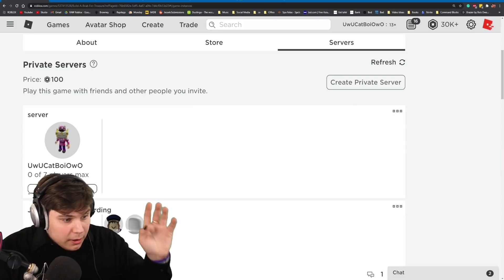THE EASTER EGGS HAVE OPENED UP! (Parachutes, Lamps & More) Build a Boat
TODAY WE CHECK ALL OF THE COOL STUFF IN THE NEW UPDATE